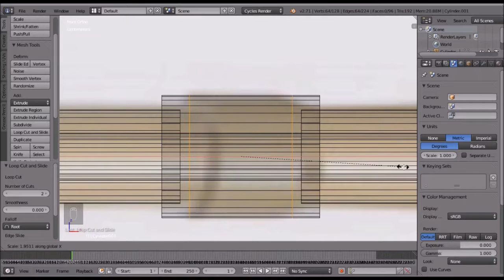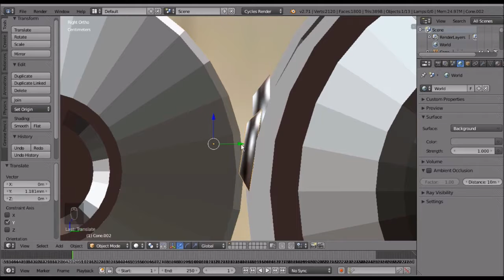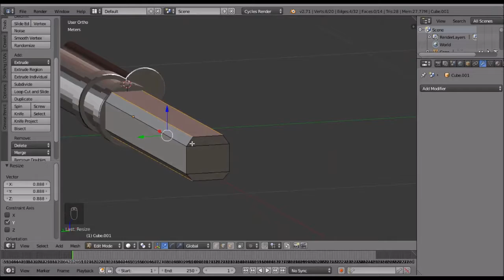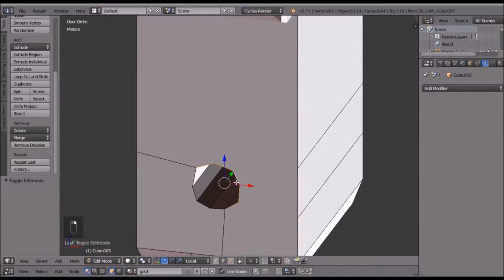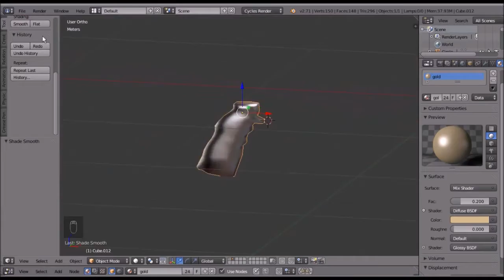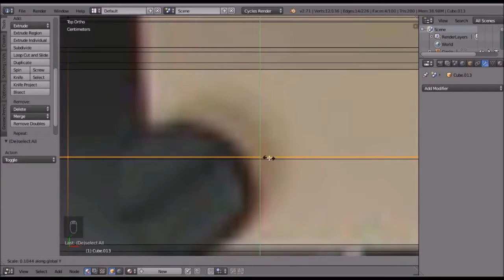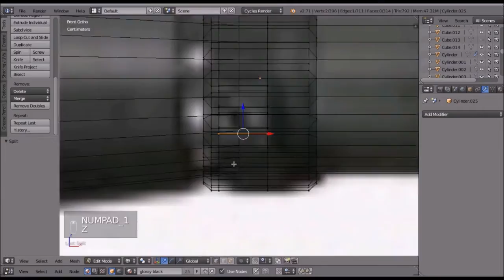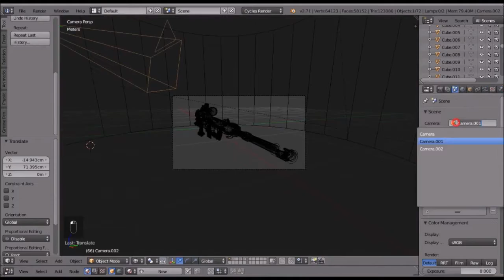Modeling 50 CAL sniper in blender